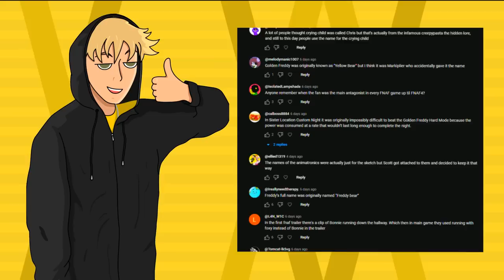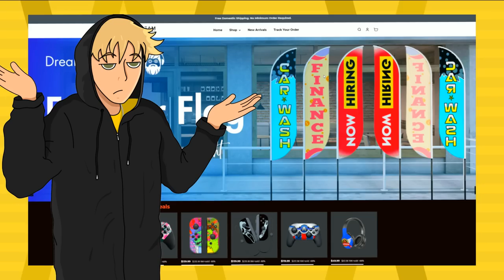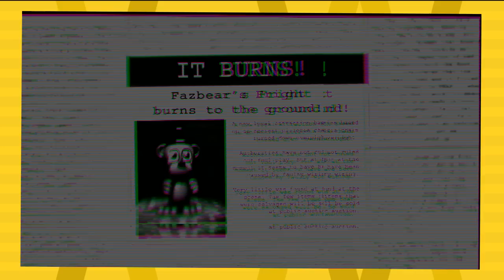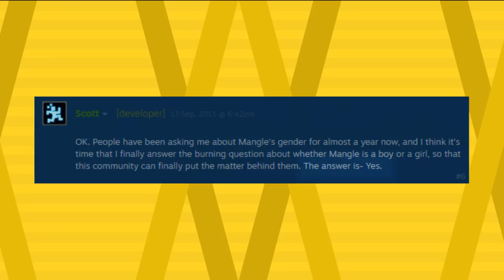50 OG FNAF Facts That Only OG FNAF Fans Know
50 OG FNAF Facts That Only OG FNAF Fans Know

Get ready for a trip down memory lane as we dive into the fascinating world of Five Nights at Freddy's "FNAF" with 50 mind-blowing facts that only the most dedicated OG FNAF fans know! In this video, we take you on a journey through the hidden corners of the FNAF universe, unveiling the lesser-known details that will leave you amazed.

Join us as we explore the lore, characters, and game mechanics that have defined the FNAF experience. From the origins of animatronics to the intricacies of Scott Cawthon's creative process, we leave no stone unturned in our quest to bring you these exclusive and lesser-known insights.

Discover the secrets behind character names, hidden Easter eggs, and the connections that tie the FNAF storyline together. With a mix of expert analysis, rare footage, and fan anecdotes, we present a comprehensive compilation of facts that will deepen your appreciation for the series.

Whether you're an OG fan looking to relive the nostalgia or a newcomer eager to learn more about the franchise's foundations, this video is a must-watch. Immerse yourself in the world of FNAF with these 50 facts that only the truest fans know, and let the nostalgia wash over you as we celebrate the legacy of Five Nights at Freddy's.

Want Custom Gaming Equipment? Use This Link To Go To Dream Controller And Find Your NEW Favorite Piece Of Gaming Equipment!

00:00 Intro
01:25 50 OG FNAF Facts
08:56 Outro